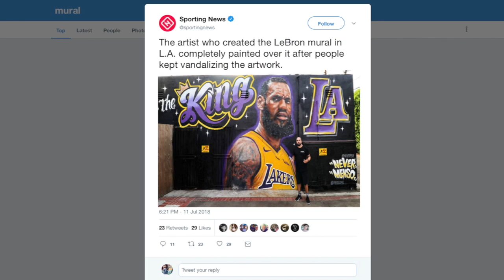The Lebron James Mural Is All Gone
The Lebron James mural that was vandalized twice is all gone.  NESN.com's Courtney Cox explains.